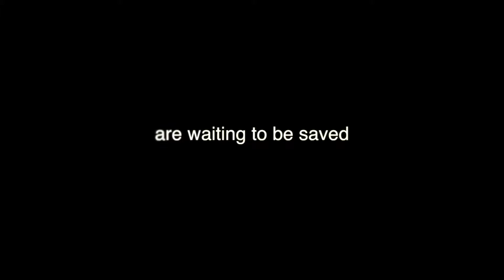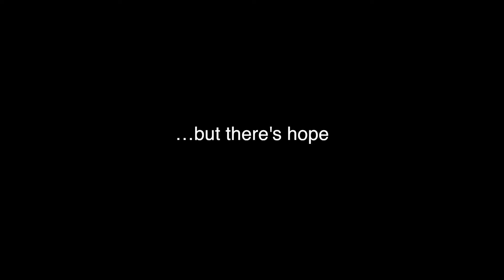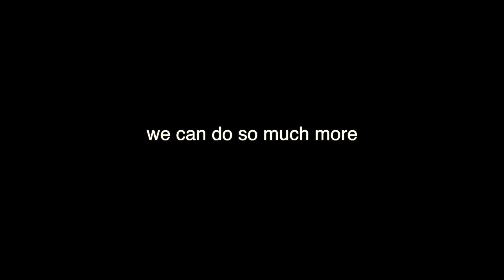For the Love of Dog: Grappone Cares Cut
To vote for For the Love of Dog, "Like" Grappone Automotive Group on Facebook,

For more information on For the Love of Dog, please

Edited by: Carly Strathdee